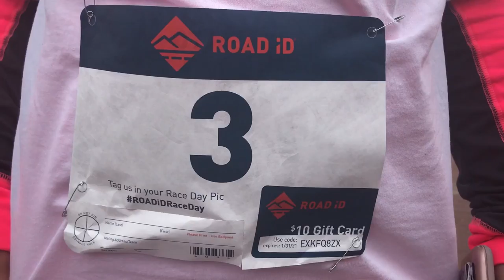SNHU Hosts Paint the Campus Pink 5k Color Run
In April 2018, the Penmen Press and the New Hampshire Franco-American Centre recently joined together to present the "Paint the Campus Pink 5k Color Run. All proceeds raised benefit the American Breast Cancer Foundation and the Franco-American Centre.